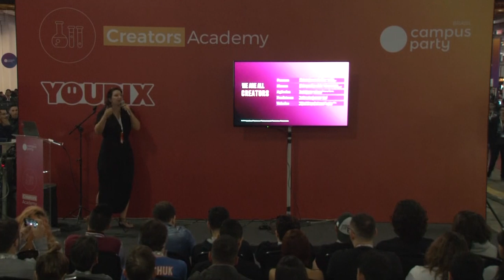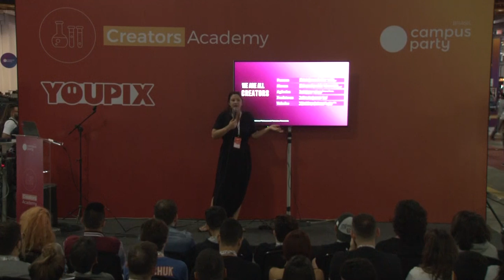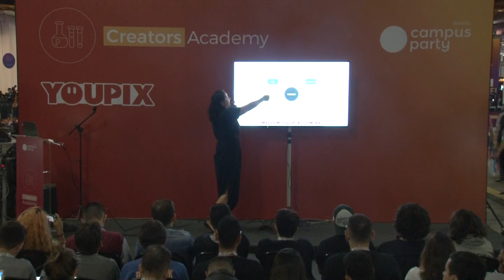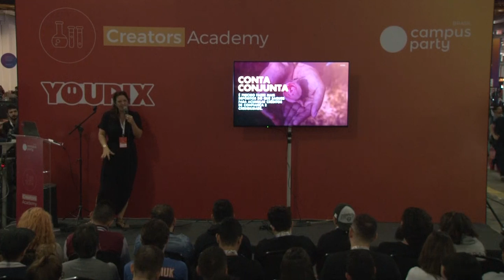CPBR12 - Como engajar pessoas com conteúdo na internet? - Accreators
Palco: Creators Academy

Data: 13/02/2019

Horário: 11h a 11h45

Título: Como engajar pessoas com conteúdo na internet?

Descrição:

Facebook, Twitter, Tik Tok, Instagram… o mundo é social! Mas essas redes estão lotadas de conteúdo feitos pelas mais diversas pessoas e instituições. Em um mundo onde todos são produtores de conteúdo, como você compete por audiência? Como criar conteúdo que as pessoas vão querer clicar, ler e compartilhar?

Palestrante: Bia Granja
Co-criadora e curadora do youPIX, o maior festival de cultura de internet do Brasil, e também da Campus Party Brasil. Bia foi considerada uma das pessoas mais influentes na área digital do país e foi eleita a sexta pessoa mais inovadora do mercado de comunicação e marketing em 2013, de acordo com a revista Proxxima, do jornal Meio&Mensagem. Além disso, ela também entrou na lista dos 25 mais influentes da internet da revista Galileu e na lista dos 100 brasileiros mais influentes de 2013 da revista Época.  Seu trabalho na tentativa de entender como os jovens brasileiros usam a rede pra se expressar e criar movimentos culturais gerou convites para palestras em eventos internacionais como o ROFLCon (MIT) e La Red Innova (Madrid). Ela é professora da Escola São Paulo, palestrante e colunista em alguns dos veículos mais relevantes do país: Folha de S. Paulo, Estado de S. Paulo, revista Galileu, SPWF, Blue Bus e outros.